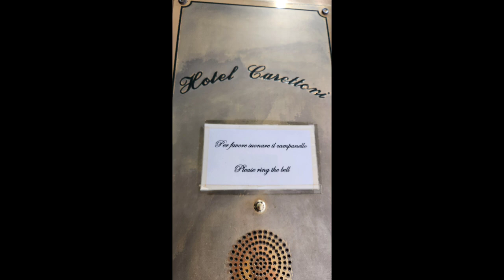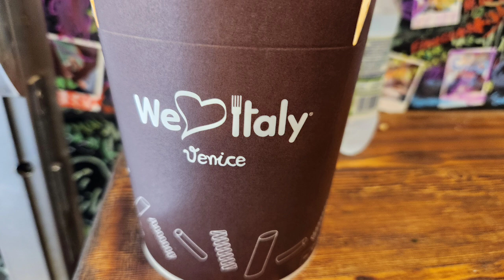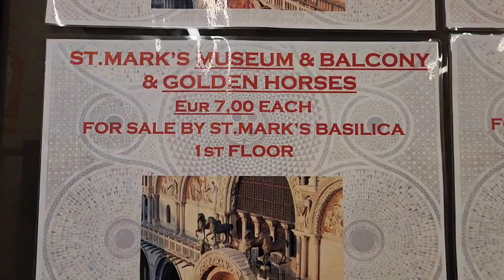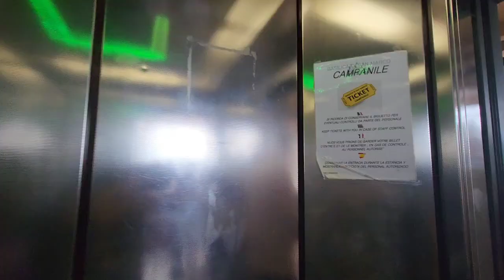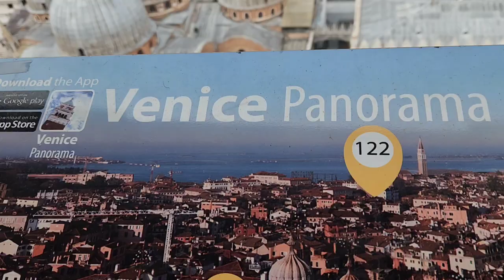Venice Trip 2024 June